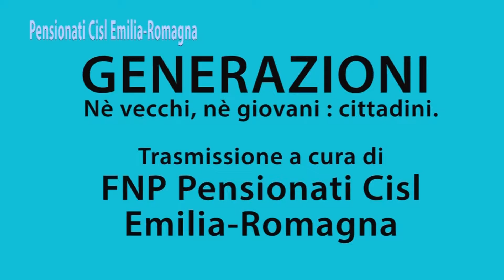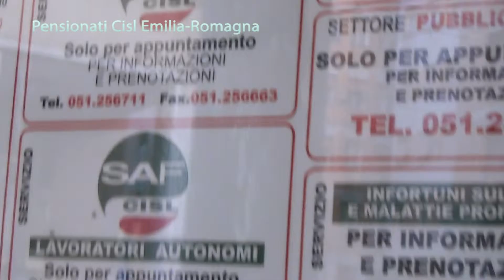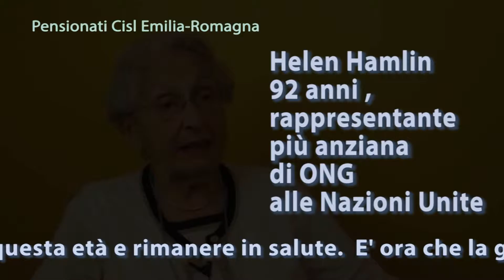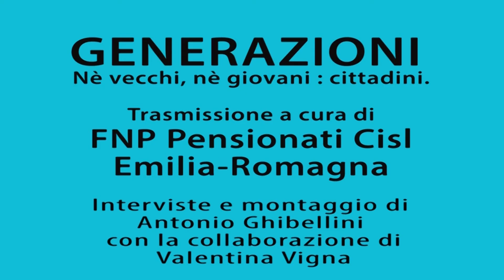12a p. 'Generazioni' FNP CISL Emilia-Romagna. Il RED. Anziani e giovani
Lettera Inps ai pensionati per modello RED (Anna Carini resp.CAF CISL Emilia-Romagna)
Brani del video ONU su anziani
Giovani e anziani oggi in Italia:
intervista a don Antonio Sciortino,direttore di Famiglia Cristiana,il settimanale più diffuso in Italia